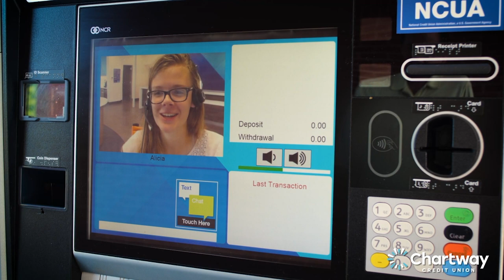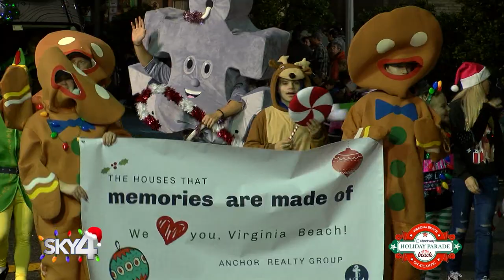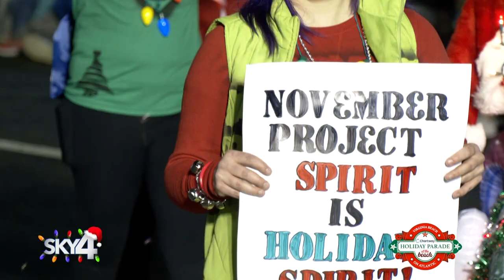Chartway Holiday Parade At The Beach 2022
Enjoy the Chartway Holiday Parade At The Beach. Watch all the creative floats, marching bands, dancers, and of course Santa!